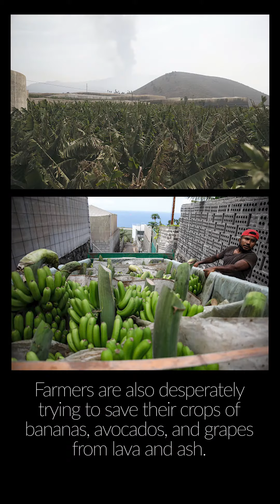Cumbre Vieja Volcano Erupts, Prompts Evacuations in Canary Islands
On September 19, a crack opened in the Cumbre Vieja volcano on the Spanish island of La Palma, releasing lava that has destroyed villages and homes.

Photos and video by Acfi Press/NurPhoto, Bastian Waltz/Storyful, Kike Runcon/Europa Press, Andres Gutierrez/Anadolu Agency, Oriol Alamany/Xinhua, Ramon de la Rocha/Pool, Emilio Morenatti/Pool, Meng Dingbo/Xinhua, Senhan Bolelli/Anadolu Agency

Video edited by Katharine Lotze